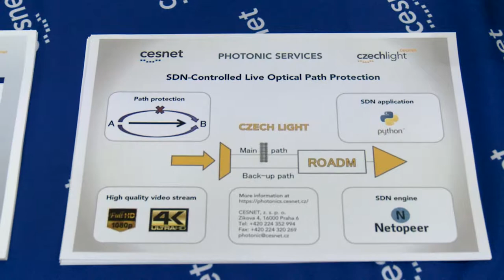Softwarově řízená optická vrstva - L0 SDN